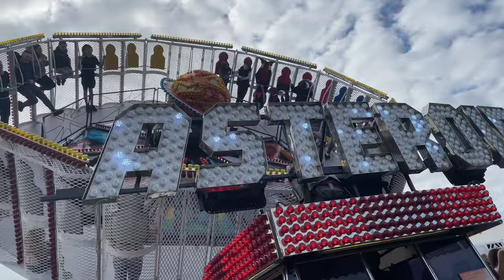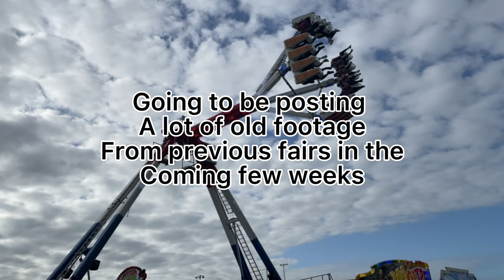Ashington £1.50 Fair May 2022